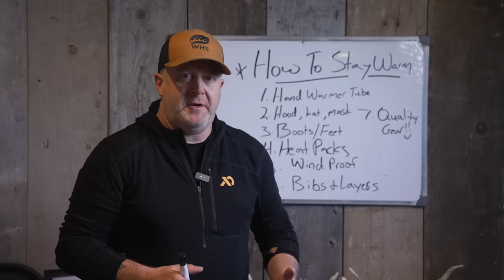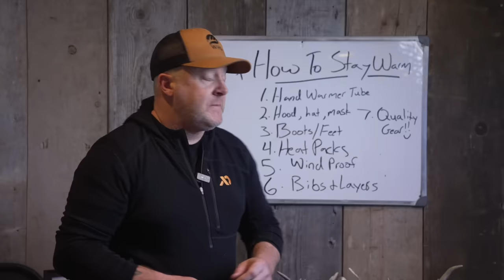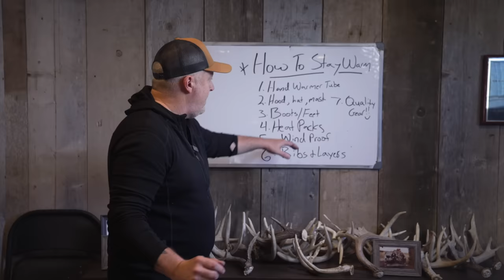How To Keep Warm Deer Hunting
Here are some tried and true methods for staying out longer and feeling warmer in the deer stand!

*Make sure that you are practicing my highly proven weather based hunt predictions when you head out to hunt during cold weather!

*Would you like to make sure that you have the best deer hunting setups? Then you should check out my books, seed, rut web class, podcasts and hundreds of deer strategy articles:

*Our 14 Pure Wildlife Blends are available for purchase right now, including all of our hunting blends!